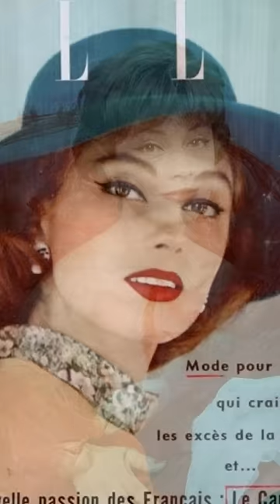Любимая модель Коко Шанель. Мари-Элен Арно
Она прожила яркую, но короткую жизнь, её считали самой красивой француженкой. А её фигура, рыжие волосы и миндалевидные глаза покорили саму Коко Шанель.
Мари-Элен Арно - самая известная французская модель середины прошлого века и одновременно самая загадочная. Она украшала множество обложек модных изданий, была любимицей Шанель и лицом её бренда. Регулярно представляла лучшие наряды этого модного дома и сотрудничала с ведущими фотографами.
Коко видела в Мари-Элен свою преемницу, назначила директором дома Шанель и дизайнером одежды. Но в один момент Арно решила, что достойна большего и ушла.
80-летняя Шанель посчитала это предательством, очень расстроилась и не сказала больше про нее ничего хорошего.
А Мари-Элен попыталась открыть свою собственную линию одежды,  снялась в нескольких фильмах, но её самая известная роль - это молчаливая подружка Фантомаса Леди Бельтам.
Ей приписывали отношения с будущим президентом Франции Жоржем Помпиду и другими влиятельными мужчинами. Но главный роман её жизни - с будущим мужем Марины Влади Робером Оссейном завершился очень быстро.
Она была найдена мертвой в 52 года в своей ванной. Причины смерти неизвестны до сих пор.